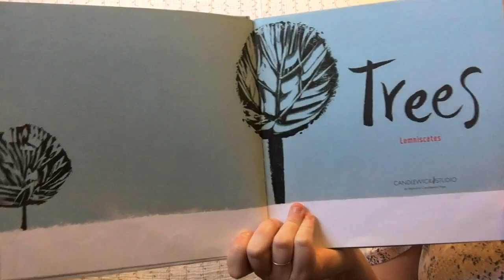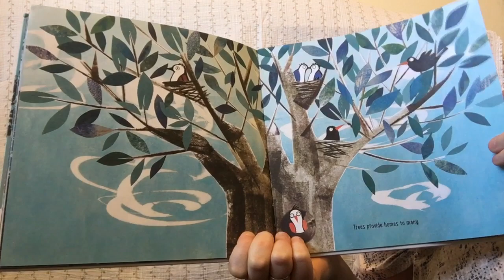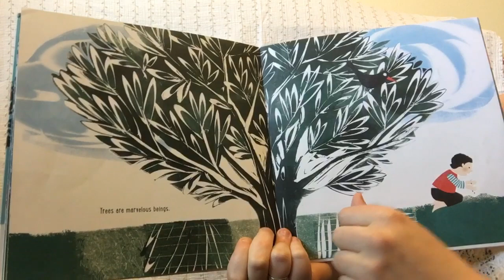Trees by Carme Lemniscates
While we read this book, see if you can learn something new about trees.